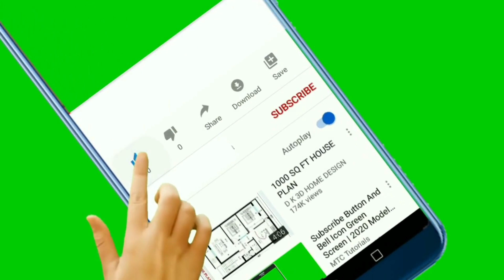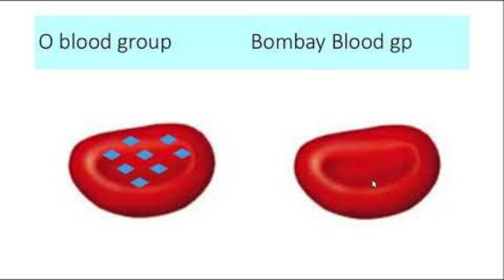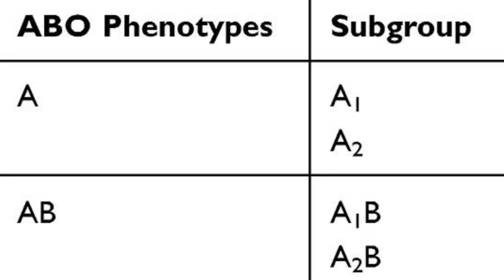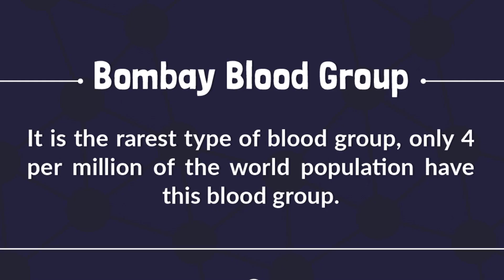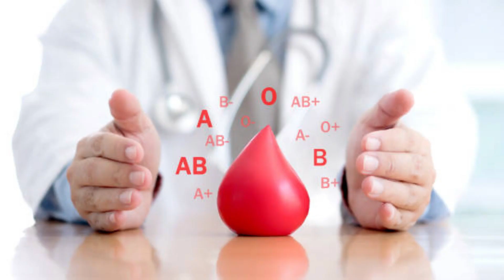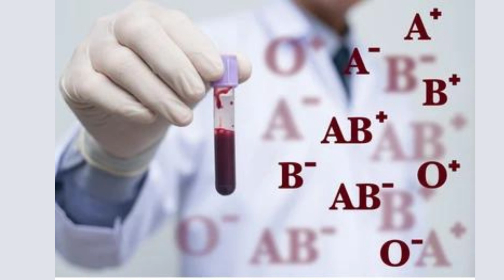New rare Ael blood group found in India |Tamil |Rajesh karmegam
This video explains a new blood group ael found in India and is noted in a person living in Jabalpur of Madhyapradesh.